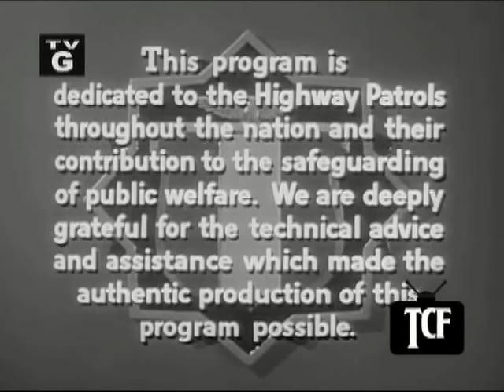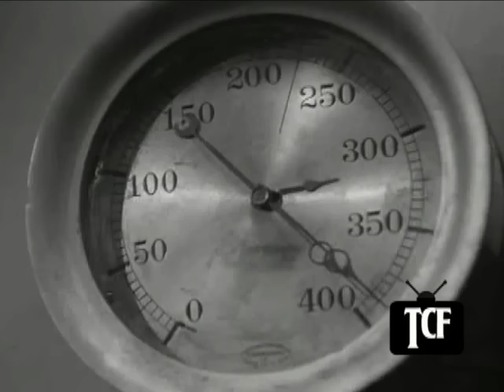Highway Patrol 30 in Desperate Men